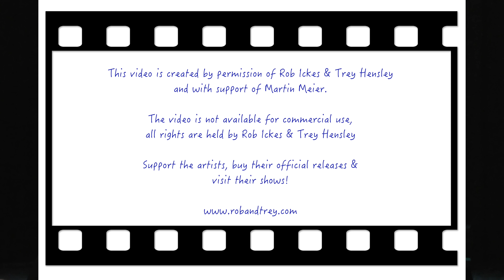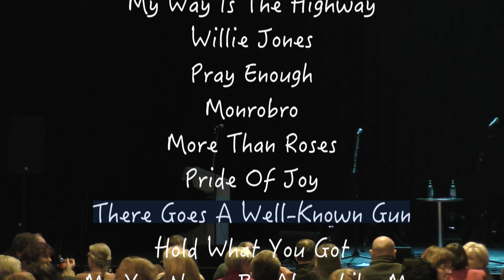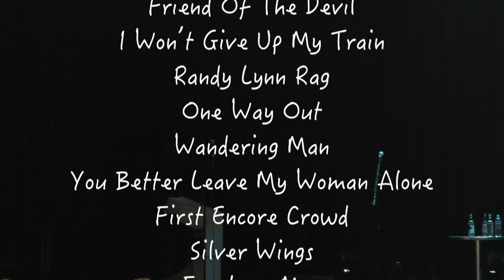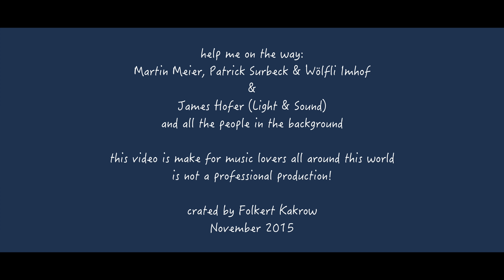Rob Ickes & Trey Hensley - Oktober 16, 2015 Laufen, Switzerland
Laufen, Switzerland, Kulturzentrum Alts Schlachthuus, Forum
This is a video created by permission of Rob Ickes & Trey Hensley and with support of Martin Meier.
The video is not available for commercial use, all rights are held by Rob Ickes & Trey Hensley & Folkert Kakrow